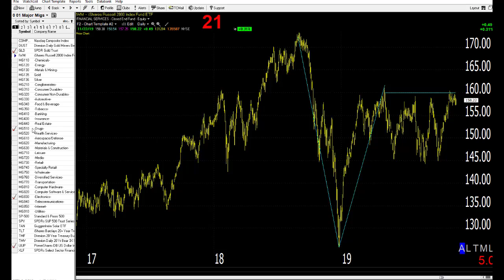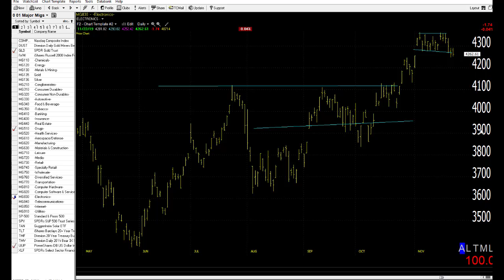11/25/19 Dave Landry's Market In A Minute-Starting To See Setups